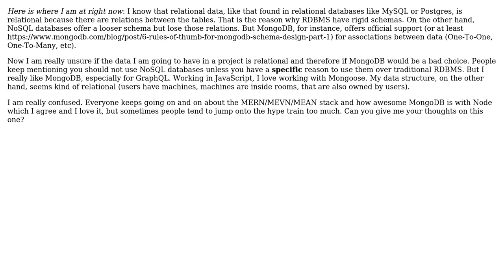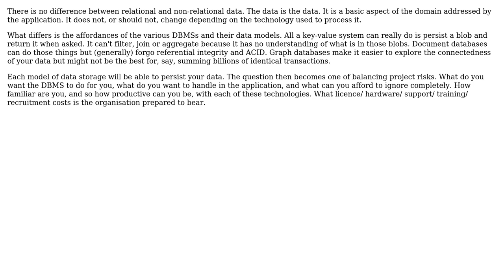Software Engineering: What \*really\* is the difference between relational and non-relational data?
With thanks & praise to God, and with thanks to the many people who have made this project possible! | Content (except music & images) licensed under CC BY-SA | Music | Images & others | With thanks to user Michael Green user IchBinGrumpig and the Stack Exchange Network Trademarks are property of their respective owners. You are responsible for your own actions.